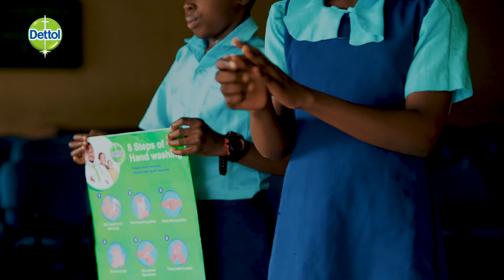DETTOL Global Handwashing Day Documentary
The short documentary was produced to commemorate the global hand-washing day for Dettol Nigeria.

Ad Agency: Dudutoonnz Studios
Production Company: TTC Media Network